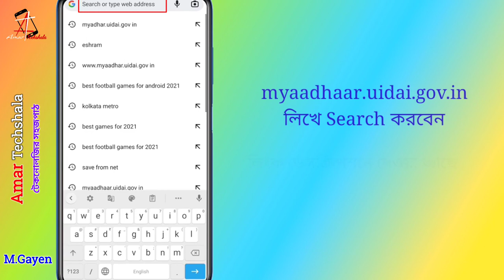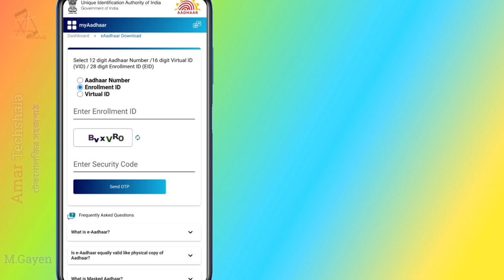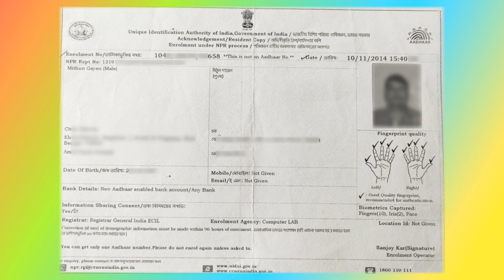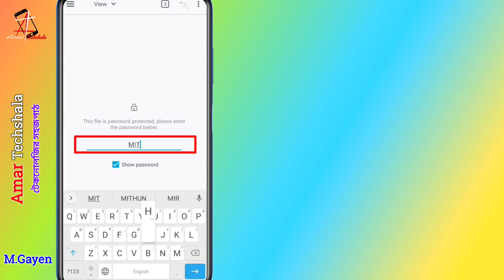How To Download Aadhaar Card By Enrollment ID | Aadhar Card Download | Bengali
How to download Aadhaar Card by Enrolment ID?  Learn Aadhar Card download by Enrolment ID in Bengali. Download Aadhaar Card by Enrolment ID is very easy. Ok let's see.. @Amar Techshala

~~ Imp Links Related To Video
 i) UIDAI এর অফিসিয়াল ওয়েবসাইট

~~ Other Useful Videos In Hindi

~~ Be My Friend (Social Media Links)

~~ About "Amar Techshala"
 এখানে বাংলায় Tech Tips & Tricks ও দরকারি Tech Update পাবেন। প্রতিদিন সন্ধ্যে 6 টায় কমপক্ষে একটি নতুন Video পাবেন।

~~ Related Quarries
 Aadhar card download enrolment number
Aadhar card check
Aadhar card download kivabe korbo
How to download Aadhar with Enrollment id
How to Enrolment Aadhaar download
Notun Aadhar card kivabe download korbo
আধার কার্ড ডাউনলোড
নতুন আধার কার্ড কিভাবে ডাউনলোড করব
আধার কার্ড ডাউনলোড কিভাবে করবো
আধার কার্ড কিভাবে চেক করব
Aadhaar Card downloa by Enrollment Number
How to download Aadhar Card by Enrollment id
Download Aadhar Card by Enrolment Number
How to download Aadhar Card by Enrolment ID
Aadhar Card download with Enrolment Number
How to download Aadhar Card with Enrollment Number
How to download Aadhaar Card by Enrollment Number
download Aadhaar Card by Enrollment ID
How to download Aadhaar Card by Enrolment Number
Aadhaar Card download by Enrolment ID
Download Aadhaar Card with Enrolment Number
Enrolment ID Diye kivabe Aadhar card download korbo
Aadhar card download Enrollment ID Diye